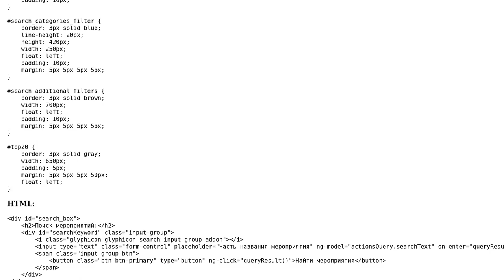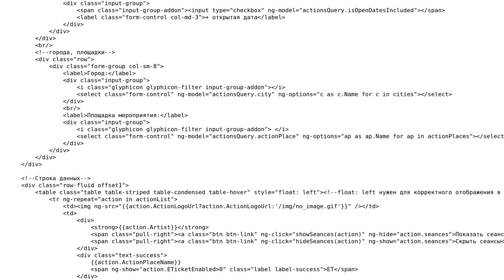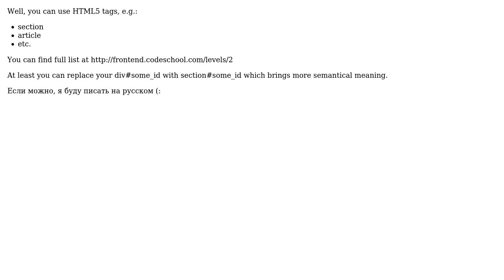Code Review: Can the number of div elements be reduced in this design?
With thanks & praise to God, and with thanks to the many people who have made this project possible! | Content (except music & images) licensed under CC BY-SA | Music | Images & others | With thanks to user tesicg user outoftime user cimmanon and the Stack Exchange Network Trademarks are property of their respective owners. You are responsible for your own actions.